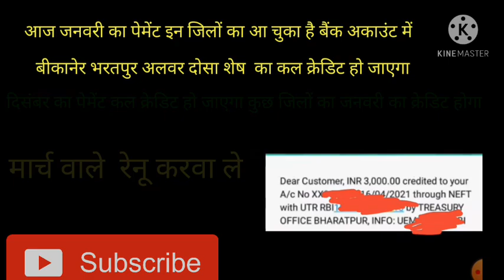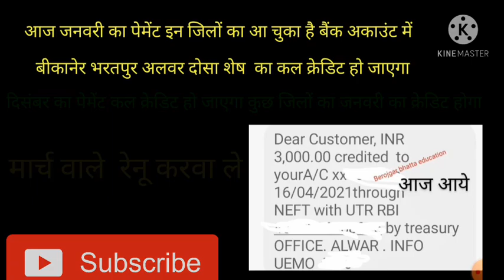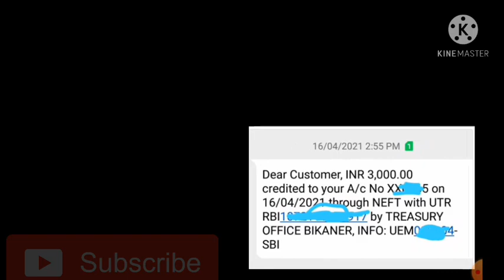बेरोजगारी भत्ता आज की पूरी अपडेट, berojgari Bhatta,